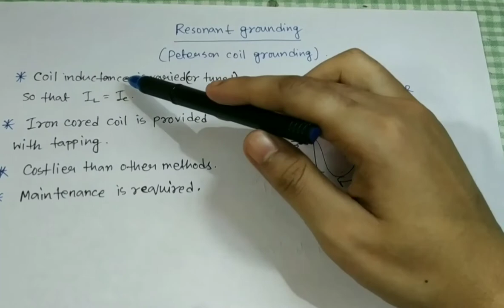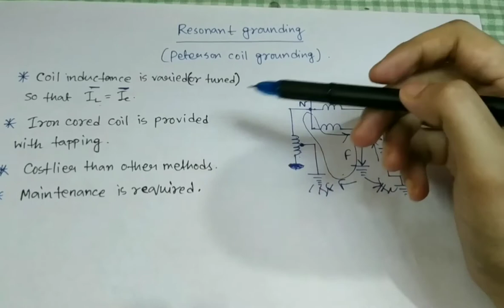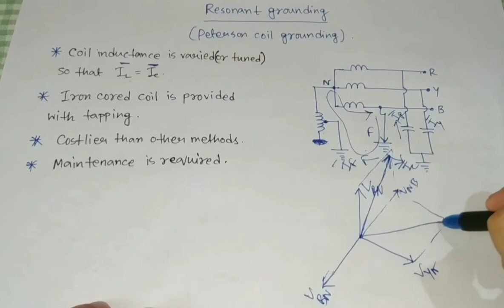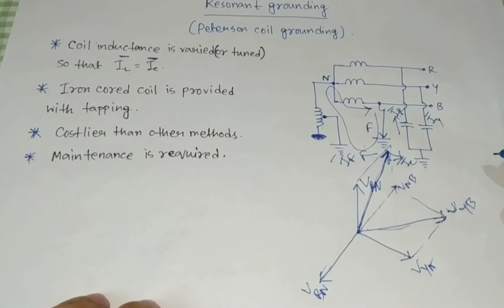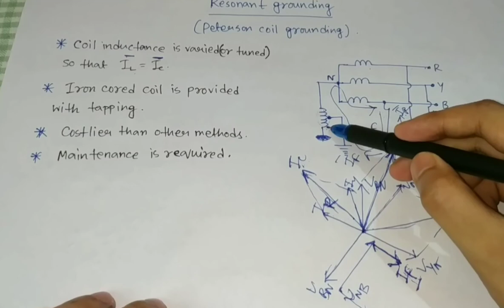Lecture-15. Resistance Grounding, Reactance Grounding and Resonant Grounding.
This video lecture discusses about-
1. Concept of resistance grounding,
2. Concept of reactance grounding
3. Concept of resonant or Peterson coil grounding.
4. Advantages and disadvantages of above mentioned methods.
4. How the arcing ground phenomenon can be prevented using the these grounding methods.

You can also refer to the links given below to know more on this-